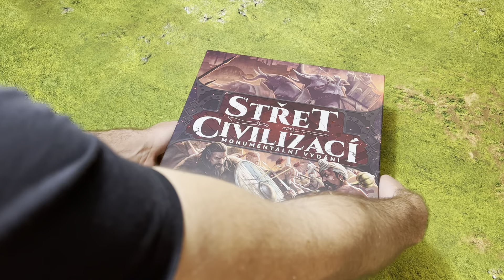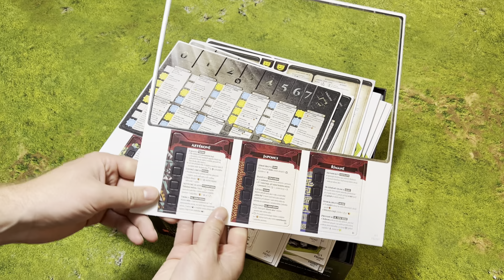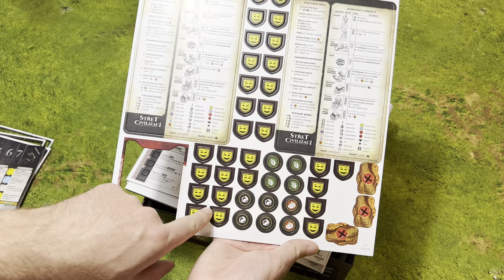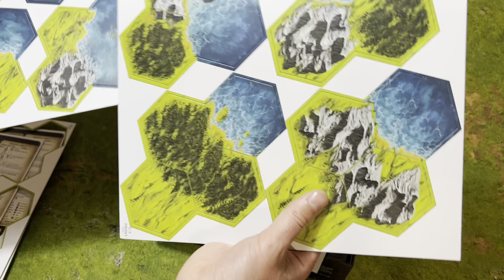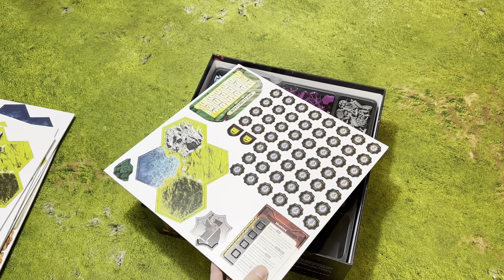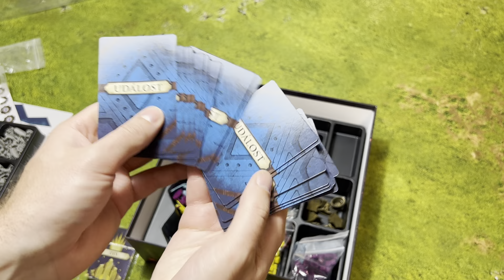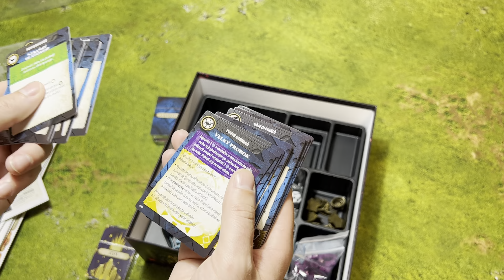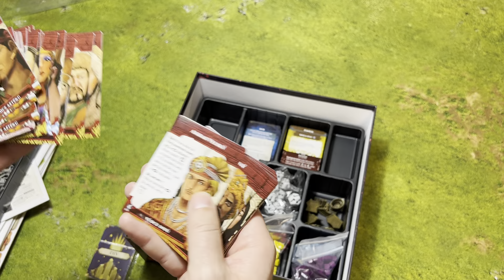Střet civilizací:Monumentální vydání (Unboxing)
Podívejte se co se ukrývá v krabici této epické deskové hry s názvem Střet civilizací - Monumentální vydání (org. Clash of cultures), kterou nám česky přináší vydavatelství Mindok. Jedná se o hru určenou pro 2 - 4 hráče, s doporučeným věkem 14+ a herní dobou 180+ min.

úvod (0:00)
pravidla a karton (1:56)
figurky a miniatury (8:30)
karty (15:05)
závěr (19:54)